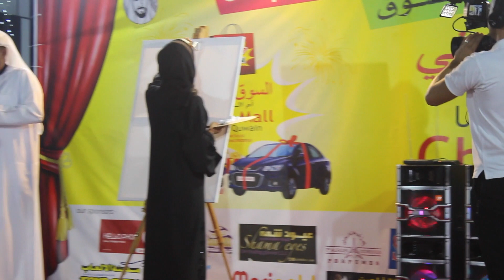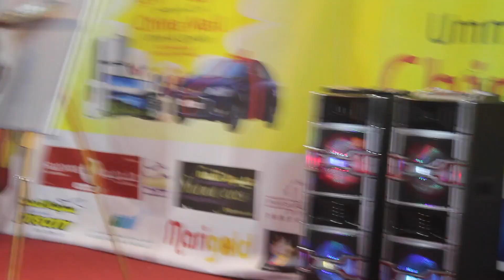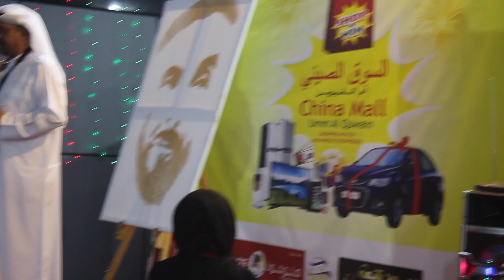الفنان محمد مرشد مع الفنانة التشكيلية ريم الزعابي